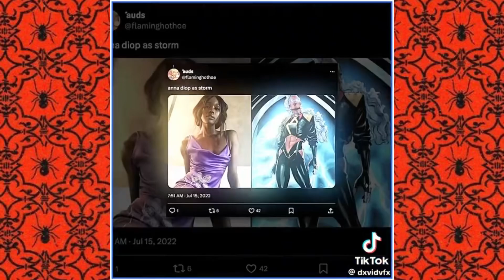Halloween Costume Ideas 𖦹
𝐑𝐞𝐚𝐝 𝐁𝐲 𝐖𝐢𝐬𝐭𝐞𝐫𝐢𝐚
𝐂𝐡𝐚𝐧𝐧𝐞𝐥 𝐎𝐰𝐧𝐞𝐫: Cheyenne

Intro & Outro Music:
“Press Start” 8bit Song
“8Bit Mario Style” 8bit Song